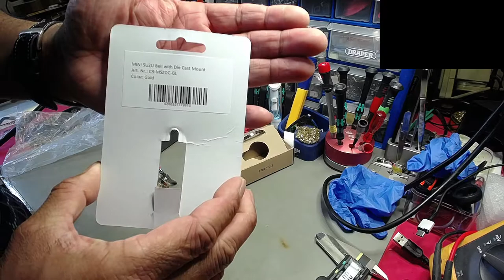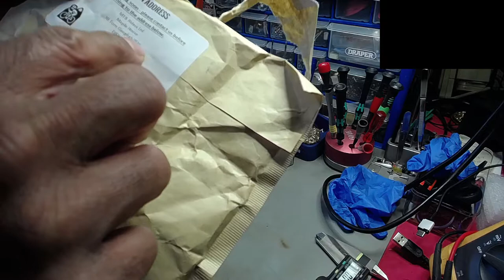Spurcycle vs Crane Suzu Mini Bike Bell MTB eBike Cycle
iTCXreme PC (UK) Northwest, Manchester. Computer and Electronic repairs